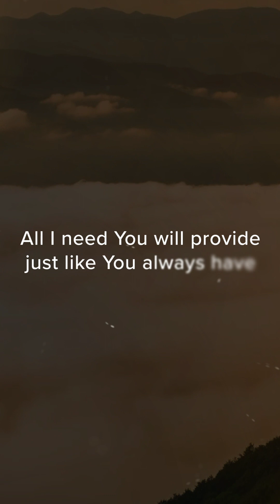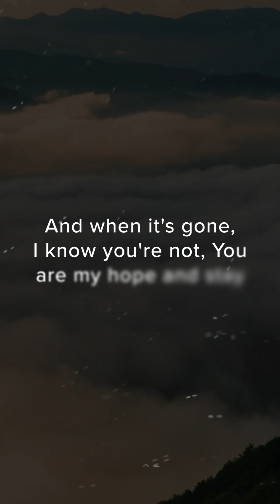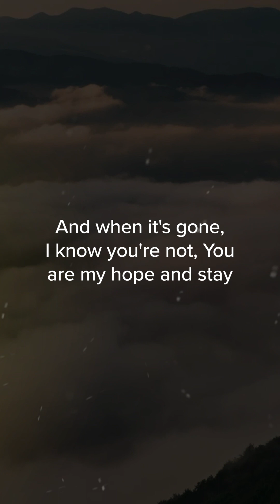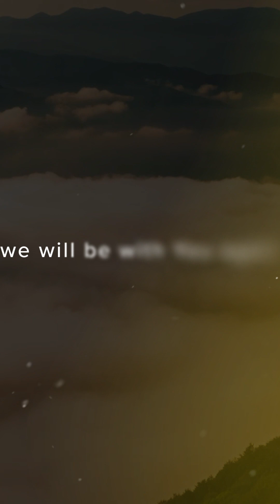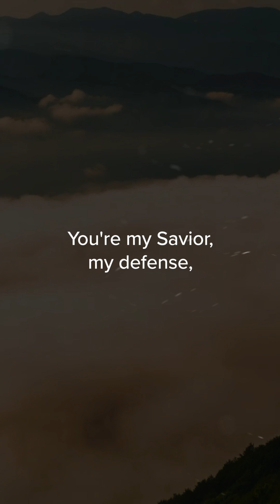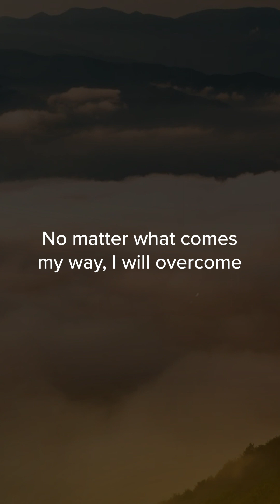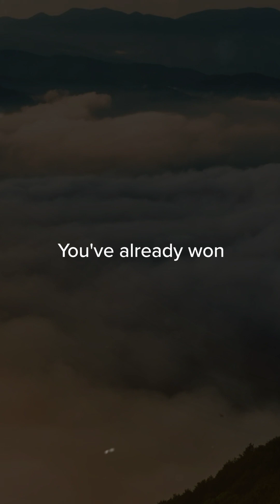You've Already Won (Son Of God Son Of Man) Mobile Lyric Video